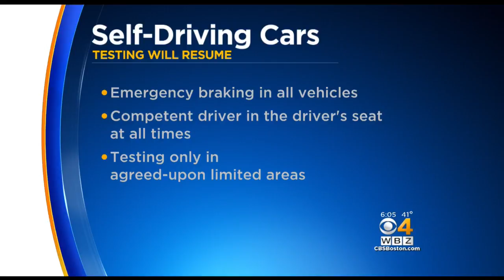Self-Driving Vehicle Testing Will Resume In Boston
Self-driving vehicle testing will resume after it was temporarily suspended in Boston. WBZ's Liam Martin reports.